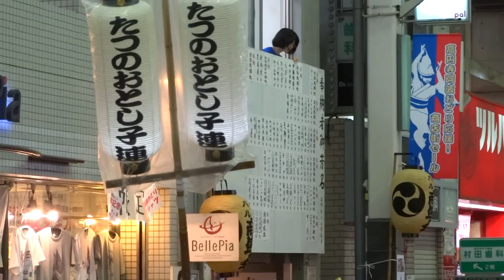たつのおとし子連、飛鳥連／パル演舞場／第60回 高円寺阿波おどり2016